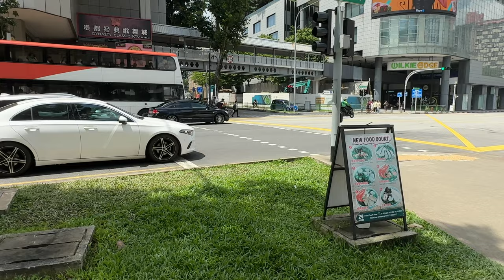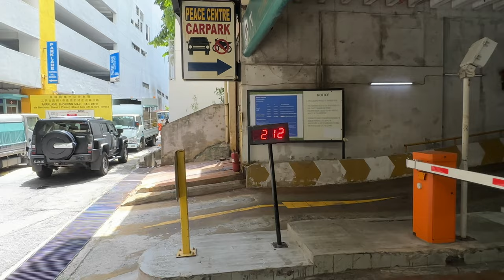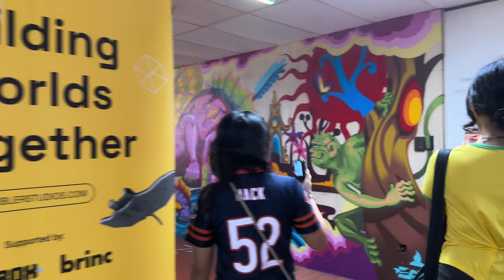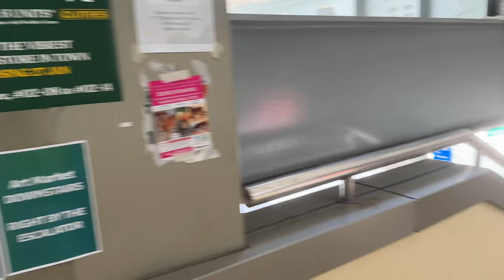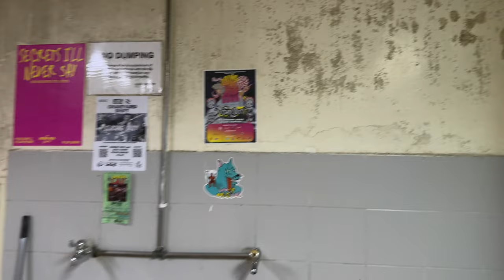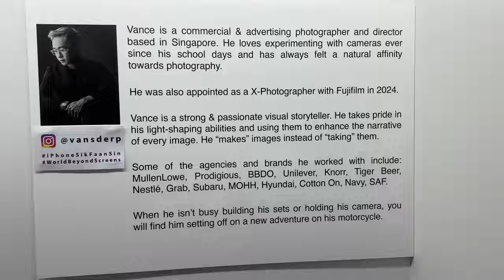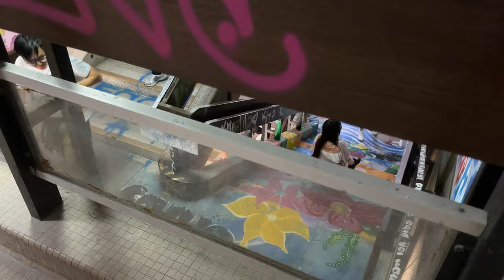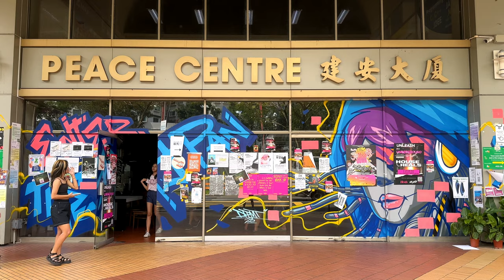Goodbye Peace Centre, POV Photography, Singapore Walk [4K]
A walk in Peace Centre to capture some pictures for memories before the building is gone for good!

During its six-month extended lease ending on Sunday, the mall was transformed into a creative hub featuring graffiti-lined walls and thrift shops